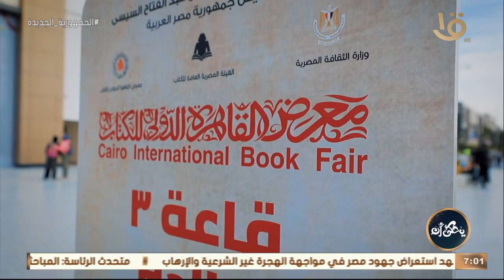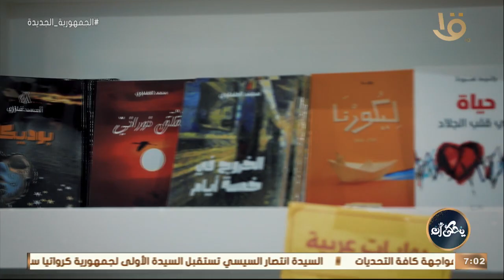كاميرا يحكى أن تواصل استعراض فعاليات معرض القاهرة الدولي للكتاب.. مع رانيا السيد